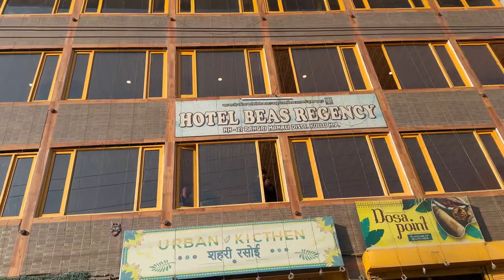Aaj Mridul ne sikha badam ragda